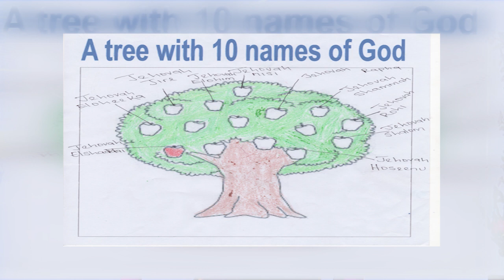PURPOSE || KINGDOM SEEKERS FELLOWSHIP SUNDAY SCHOOL SERVICE